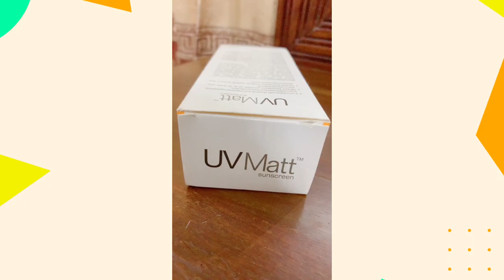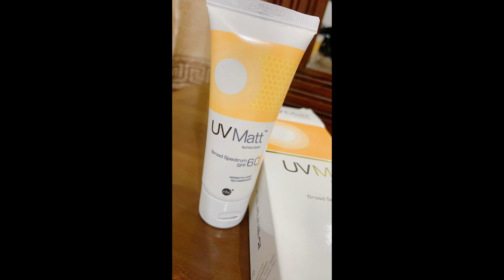UV Matt Sunscreen || summer essentials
Best sunscreen ever ,medicated ,it will restore demaghed skin Non-comedogenic Hypo-allergenic